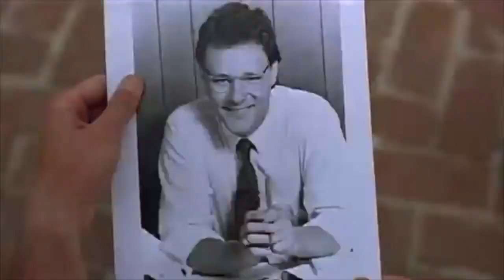The Hidden - sci-fi - horor - 1987 - trailer - HD